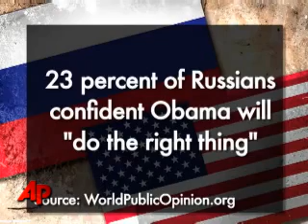President Barack Obama will speak directly to the Russian people Tuesday...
President Barack Obama will speak directly to the Russian people Tuesday, as he has during most of his overseas trips since becoming president. But Obama may find his most skeptical crowd yet in Moscow. (July 6)